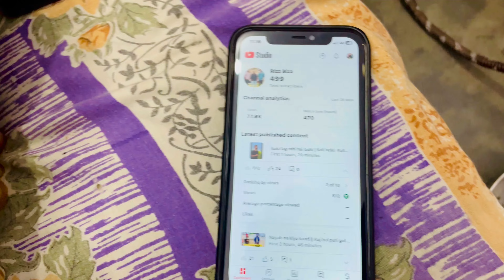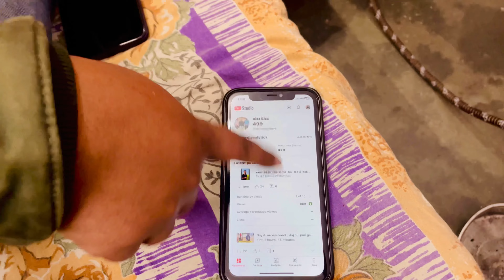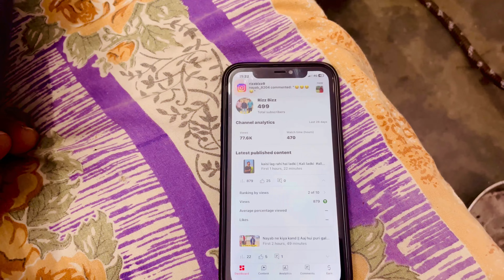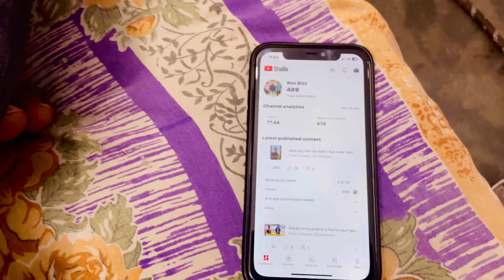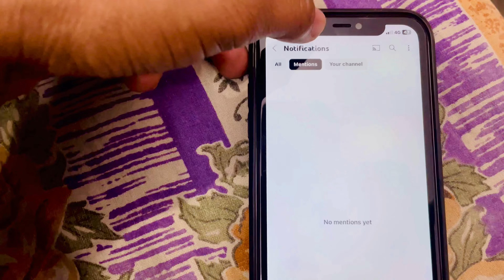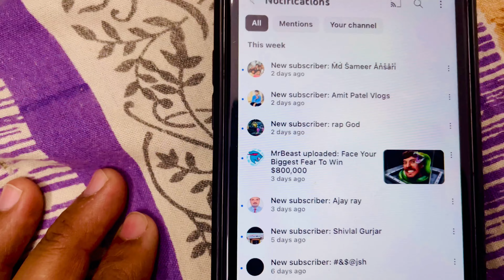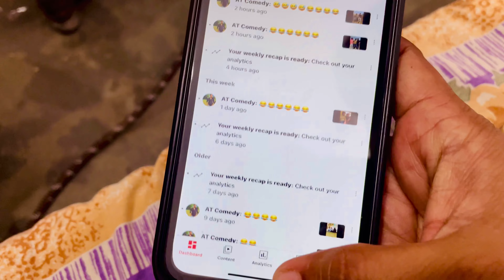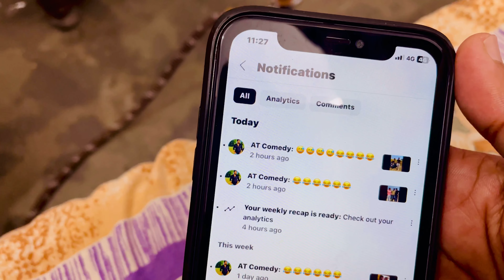1000 Subscribers karao aor 1000rs ke jao || 500 subscriber complete ho gye